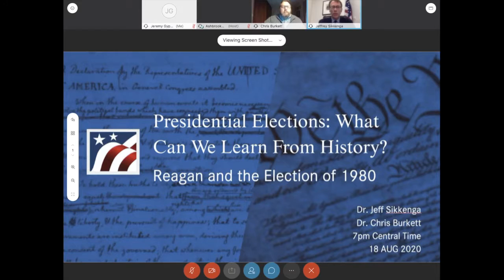What Can We Learn from the Election of 1980?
TAH.org's last of a three-episode series on pivotal presidential elections, tonight's focus was Ronald Reagan and the Election of 1980. Dr. Jeff Sikkenga, Professor Political Science at Ashland University and Executive Director of the Ashbrook Center, discussed the election and its legacy with Dr. Chris Burkett, also of Ashland University.

Learn more about our free resources and documents library at tah.org